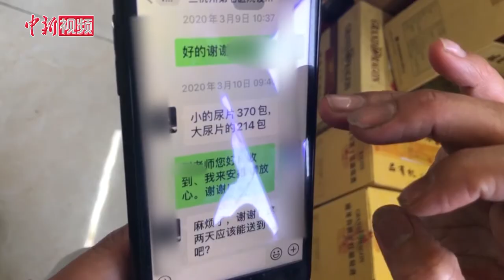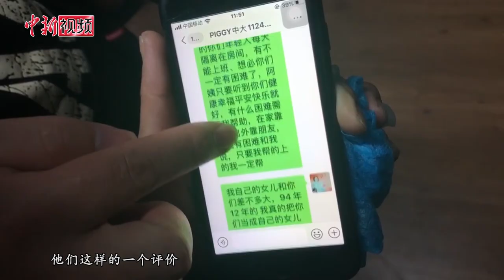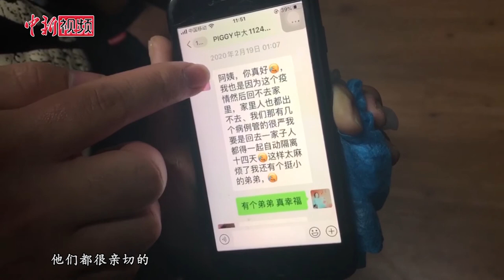杭州女老板疫情期间坚守便利店：向医院供货不断 免费帮邻里买菜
54岁的姚霞是杭州一家便利店和食品公司的老板娘，她的身材并不高大，夹起两箱矿泉水却能健步如飞。日前，这位老板娘在疫情期间坚持为医院提供物资，免费为邻里送货上门的温暖故事吸引了众多网友的关注，近日，记者来到这家便利店，找到了正忙着送货的姚霞。